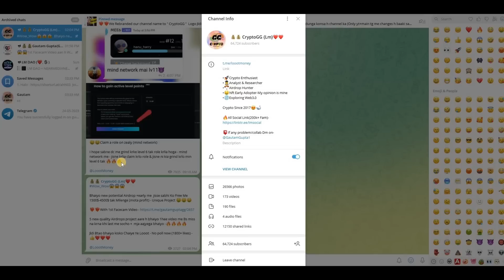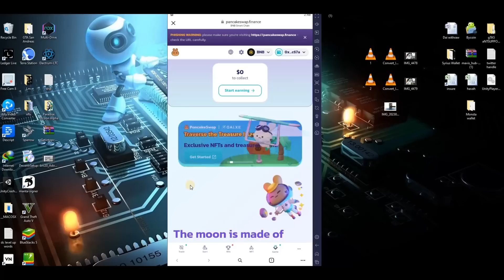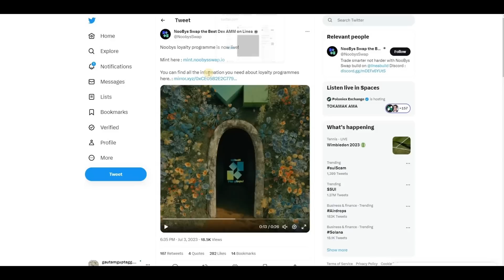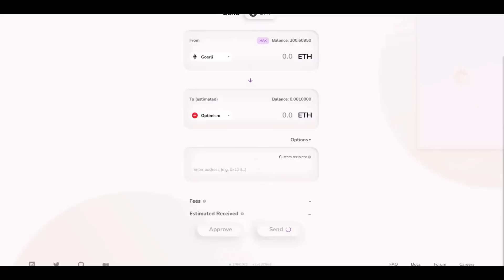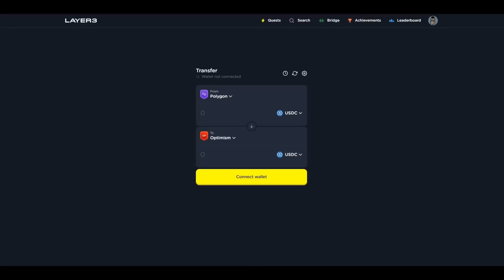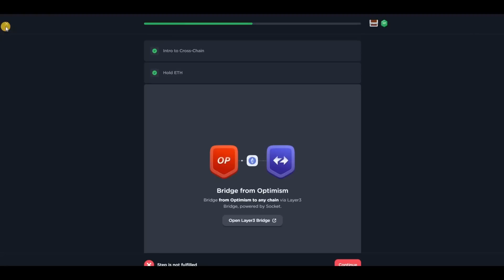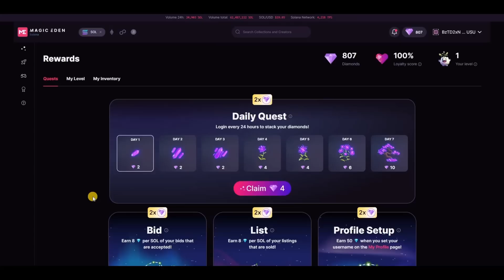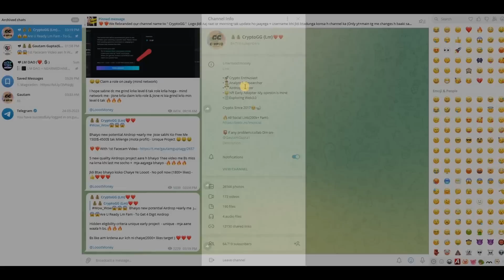😱💸Earn Upto $5000 from Airdrop | Biggest Crypto Airdrops of 2023 | Best Airdrop 2023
In this video I tell about 😱💸Earn Upto $5000 from Airdrop | Biggest Crypto Airdrops of 2023 | Best Airdrop 2023

👇👇 All Link 👇👇

👉1st to 5th Project Link -  Apk,Official, Article,form link Aapko sab hmare Telegram Channel Pr Milegi Bhaiyo - Must Join Telegram Channel.

💸Time Frame👇

00:00 - Intro
00:13 - FaceCam
02:46 - Subscribe
03:47 - 1st Airdrop
08:32 - 2nd Airdrop
17:56 - 3rd Airdrop (Hidden Criteria)
23:46 - 4th Airdrop
26:49 - 5th Airdrop (Hidden Criteria)

Solving This query 👇👇

Free Airdrop
New project Airdrop
New Airdrop
Crypto Airdrop
Crypto free Airdrops
Free Airdrops
Layer2 Airdrops
Sui Airdrop
Sui free Airdrops
Layerzero Airdrop
Zksync Airdrop
Zksync Airdrops
Metamask Airdrop
4 figure Airdrop
Crypto
Bitcoin
Ethereum
Bnb
Nfts
Nft
Free nft
Free mint
New crypto project
Early projects
Unique Airdrop
Crypto Airdrop 2023
Crypto airdrops
Solana nfts
Sui nfts
ZkSync nfts
Free tokens
Free token from Airdrops
Latest Airdrop

Zksync airdrop,taiko Airdrop, metamask Airdrop,how to earn money in paytm,earn daily paytm cash,best app to earn money,bitcoin,paytm cash earning apps, scroll airdrop,fuel network nft,drip airdrop,free airdrop,new Airdrop,earnings app, free paytm cash,solana airdrop,solana airdrop trick,new Airdrop, trust wallet loot,earn money online,how to earn money online, how to make money online,earn free paytm cash without investment, Daily passive income Airdrop,